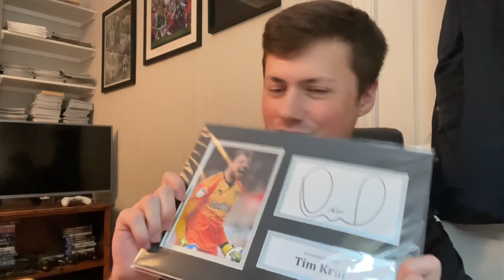*SHOCKING SCENES* NEWCASTLE UNITED NEWS - RYAN FRASER SPEAKS OUT !!!!!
Shocking scenes at St James Park as a Norwich City coach clashed with a Newcastle fan